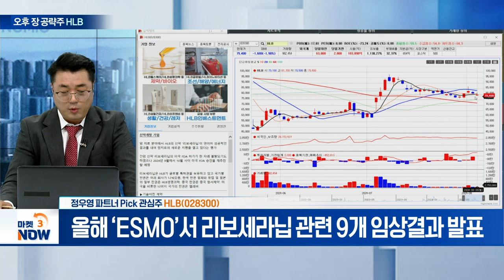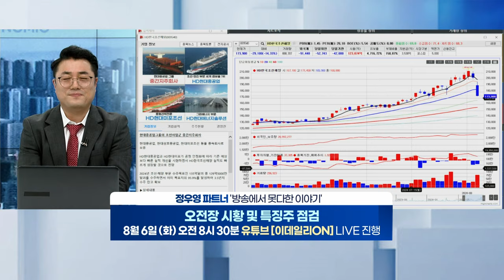알테오젠, HLB, ???????? [오늘의 관심주] | Market Now (20240805)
- 피하(SC) 주사 변경 플랫폼 추가 기술수출 기대

HLB(028300)
- ESMO서 리보세라닙 관련 9개 임상결과 발표